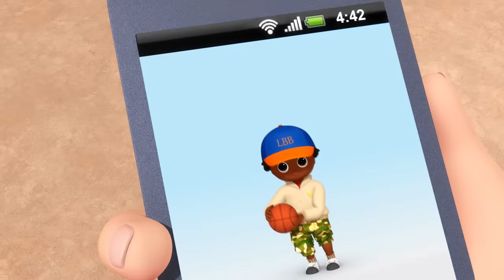Estás creciendo | Canciones infantiles | Canción original de LBB Junior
Estás creciendo, ¿lo notas? Todos empezamos siendo un bebé y con el tiempo vamos creciendo y ¡sabiendo hacer más cosas!

Letra:
¡Estás creciendo! ¡Estás creciendo! ¡No paras de crecer!

A medida que vas creciendo
tu cuerpo va cambiando
Cada día mides más y más
Y tus dientes se caerán
Pero qué emocionante es crecer
a todos nos pasa igual
Empiezas siendo un bebé
y cada año creces más

Con los años vas aprendiendo
y pruebas cosas nuevas
ya te puedes atar los cordones
y abrochar los botones
montar en bici por el parque
lo haces genial
aprender instrumentos musicales
solo hay que practicar